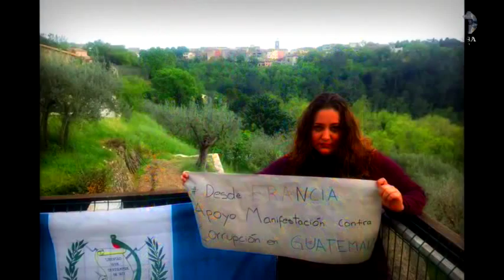Guatemala ante el punto de quiebre